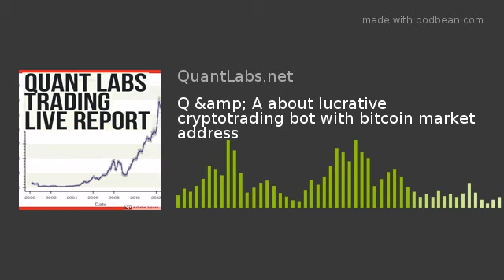Q &amp; A about lucrative cryptotrading bot with bitcoin market address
I did a live broadast last night on my Youtube channel at quantlabs. I had lots of questions with some extra humor added. It was for 90 minutes which was quite productive. It will reveal some details of my future. Also, there were many questions about this bot I have with the course on how to build out something like this. Also, I speak of the Analytics service as well

Why are you not building out your own trading bot?
Check low below the exciting news of this  most recent results of the trading bot I got.

Learn how to build out trading bots like I got with this course